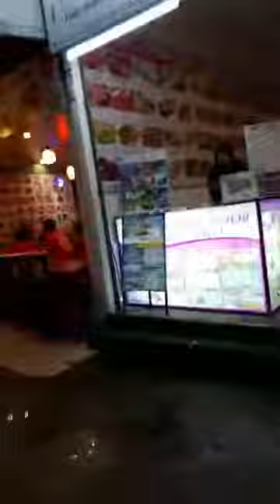krabi Thailand, at Night